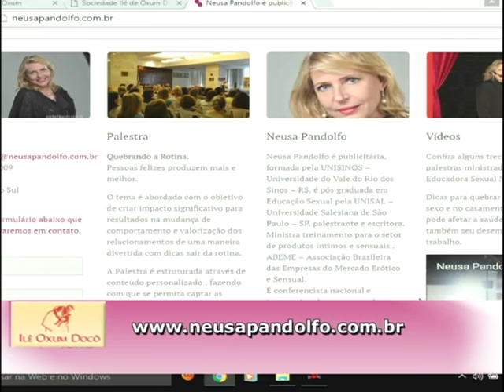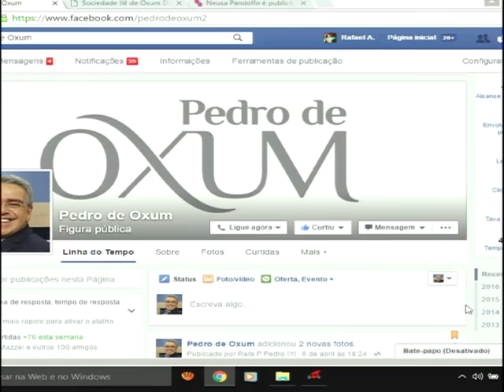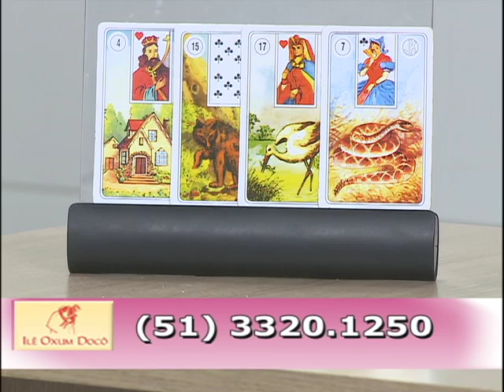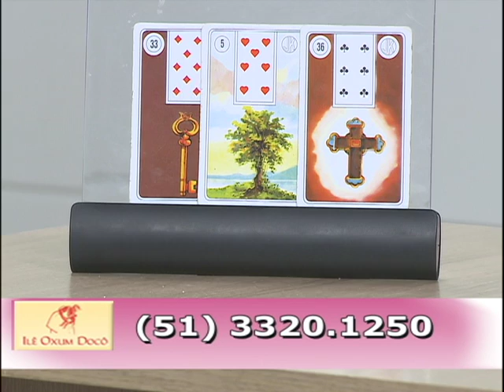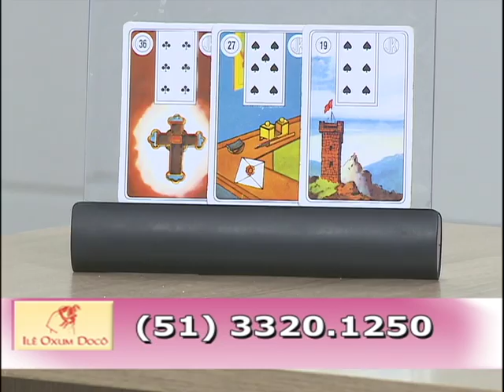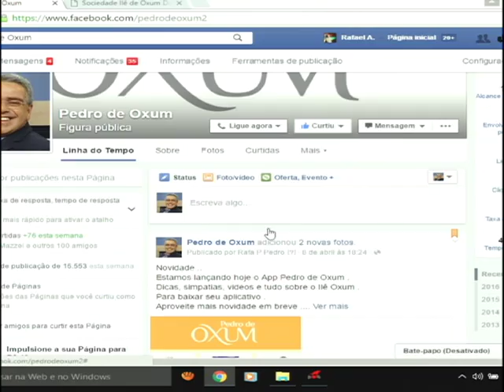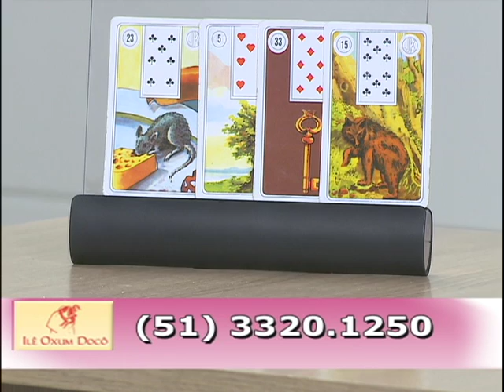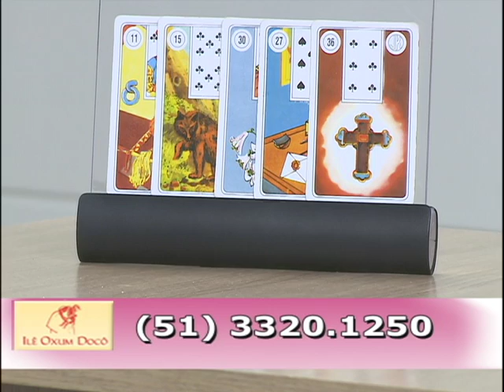Programa Algo Mais - 18 Abril 2016